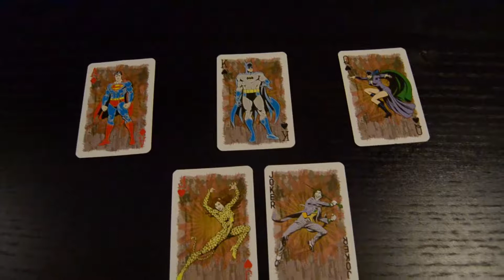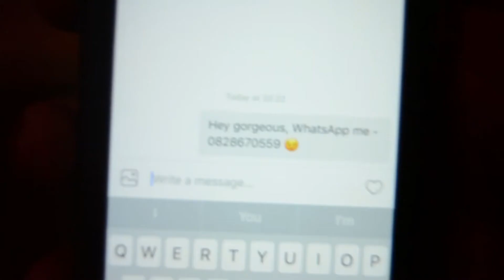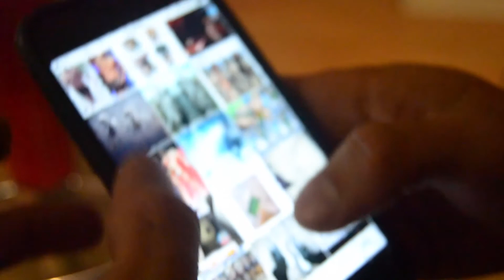Epic Disgusting Poker Challenge | Do not try this at home !!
Cayenne Pepper!!Cinnamon!,Raw eggs!!Slaps!!